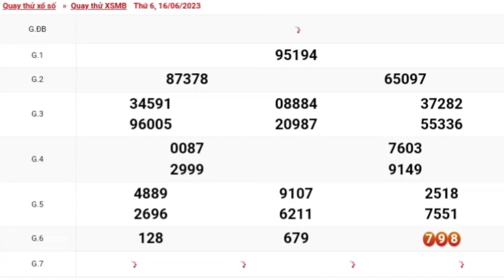XSMB | Quay Thử Kết Quả Xổ Số Miền Bắc P2 Hôm Nay Thứ 6 Ngày 16-06-2023